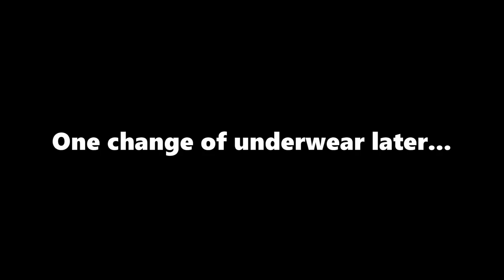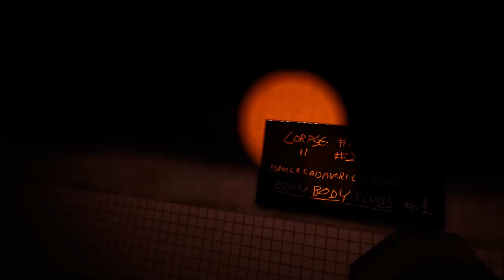[VRChat] This Horror Map Actually made me Scream!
VRChat Horror map with naddition and greigh